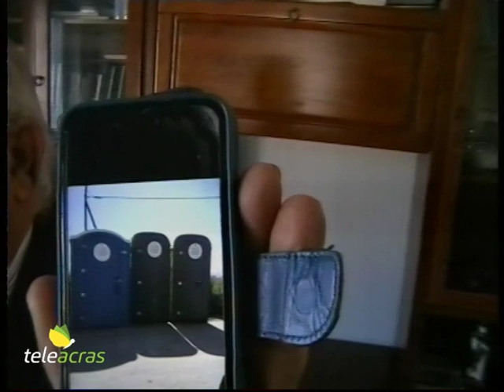Teleacras - Hamel in replica ai mercatisti piazza La Malfa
L’assessore all’Ecologia del Comune di Agrigento, Nello Hamel, interviene in replica alle rimostranze dei mercatisti attualmente a lavoro nella zona Esseneto – La Malfa. Al microfono di Angelo Ruoppolo.